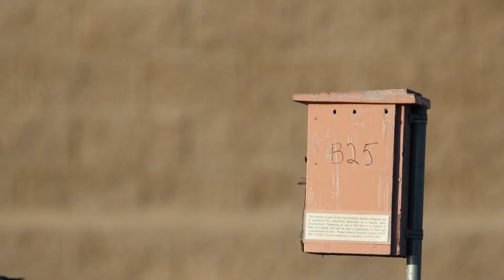Tree Swallow Midair Feeding (Birding11)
The tree swallows are migratory birds. They look adorable when they are not flying. They look amazing when they are flying in the air. Their ability to change directions so sudden makes it really hard, if not possible to take good pictures of them in midair. They are insectivore. Therefore, they play an important role in keeping insects under control. In this video, I am sharing some of the special moments I captured over the past 5 years.

Photos by Thien an Nguyen and Elizabeth Ho @a_figure_skater_family